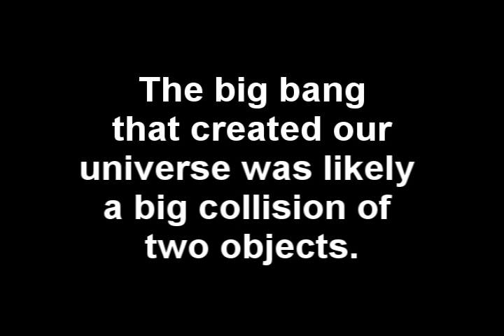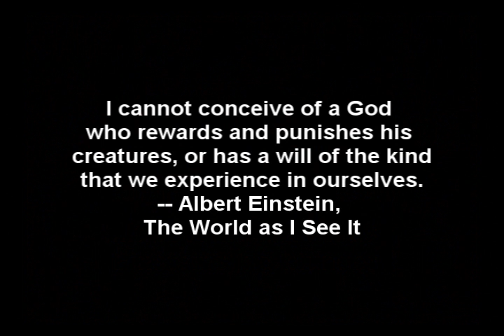Atheists nightmare debunked. Ray Comfort/Kirk cameron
Christian ray comfort video about the atheist worst nightmare debunked. original
CORRECTION: einstein did not come up with his theory of an unchanging universe based on his belief in god. this hypothesis was misquoted in a documentary about einsteins blunder. einstein did not believe in god past the age of 9. appy poly logies.